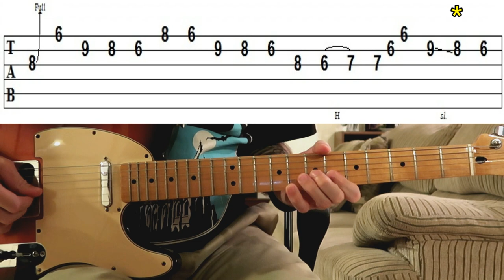Johnny B . Goode - How to Play the Guitar Intro - Chuck Berry Lesson -w/tabs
In this lesson I'll be teaching you how to play one of the greatest of all time rock and roll guitar intros ever. That was played by Chuck Berry on his 1958 classic "Johnny B. Goode".